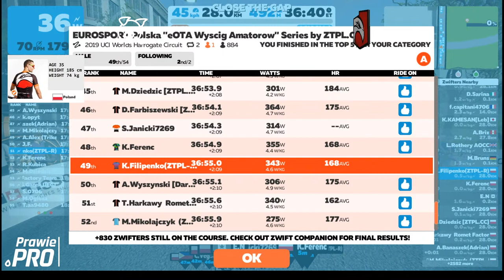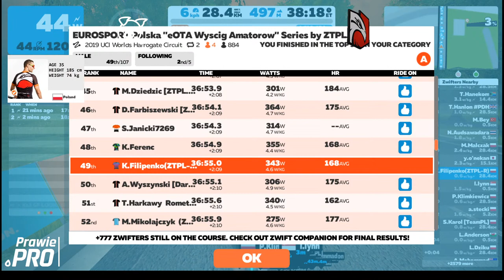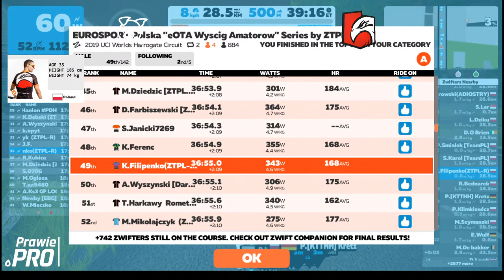Orlen E-Tour de Pologne Amatorów - III etap / Yorkshire /